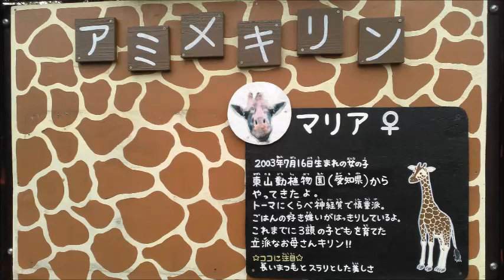キリン（マリア）@到津の森公園20221204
全国旅行支援を利用し、また福岡県へ旅行。
初めて到津の森公園へ行ってきました。